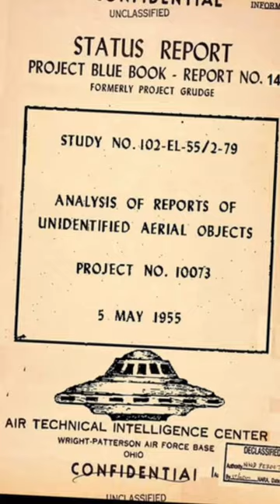Are They Hiding Alien Bodies in Hangar 18? 👽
Faust Checho dives into the famous Roswell Incident from 1947 when rumors of a flying saucer allegedly crashing down to Earth surfaced from a town in Ohio located near the Wright-Patterson Air Force Base.

These rumors turned into a conspiracy theory about an alleged top secret facility located in the Air Force base called Hangar 18 which is rumored to be the place aliens are being stored and studied.

Apparently someone saw a real alien inside the hangar being questioned by officials who then disposed of the creature before any one could find out... but those are just rumors right?